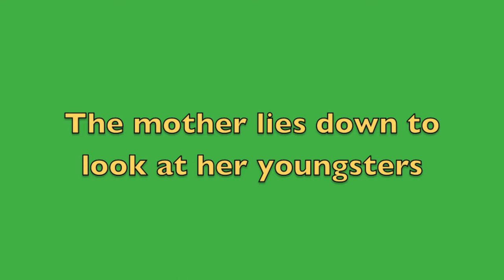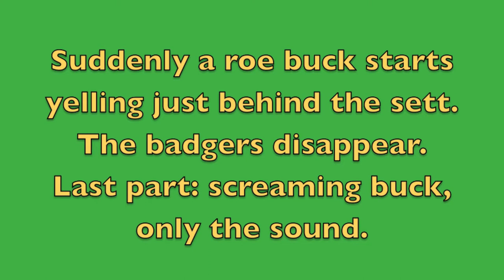On the way to a badger sett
Sunny evening and a lot to see: rabbits, hares, a fox, roe deer and badgers. Province Drenthe, Holland.